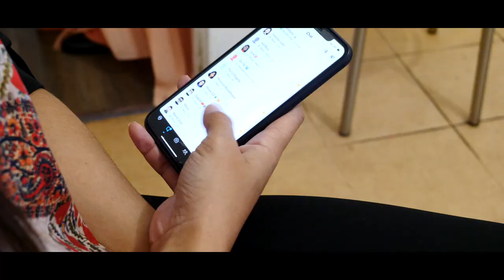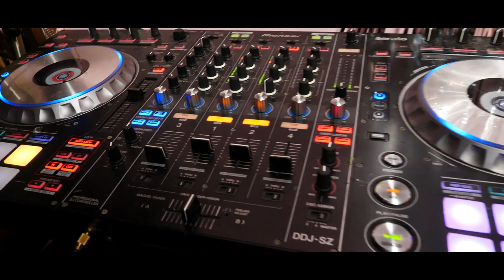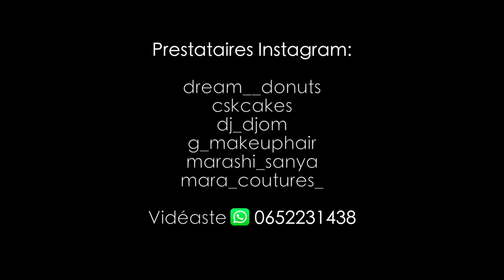Mariage Zaïna & Hassani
Mariage de Zaïna et Hassani

Pour que vos cérémonies soit retranscris de façon unique.

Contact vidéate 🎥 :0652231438